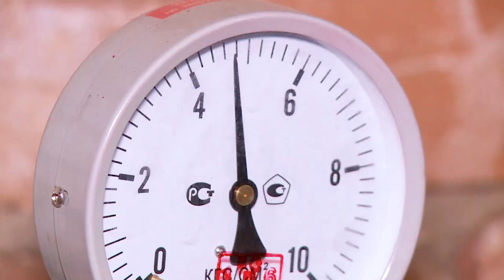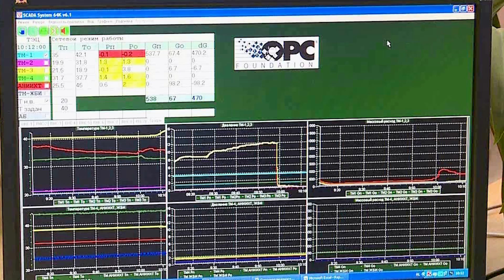Батареи в квартирах бийчан станут тёплыми на этой неделе ("Будни", 25.09.23г., Бийское телевидение)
Отопление - самая горячая тема осени. Как только приходят первые прохладные дни, бийчане начинают мёрзнуть в своих квартирах и с нетерпением ждут, когда включат тепло. Ответ на этот вопрос городские власти озвучили - батареи в квартирах наукограда станут тёплыми уже на этой неделе.